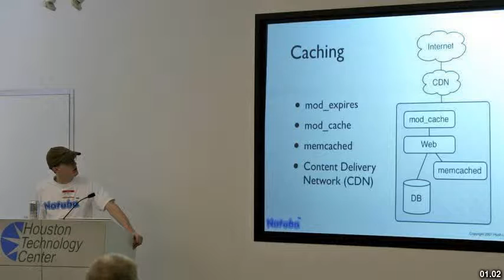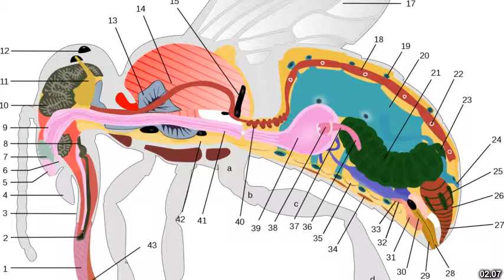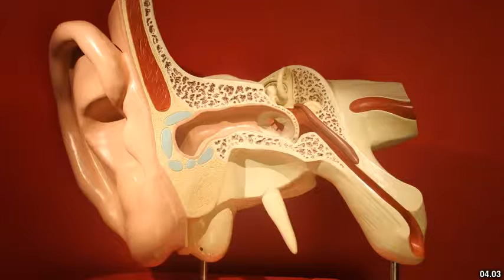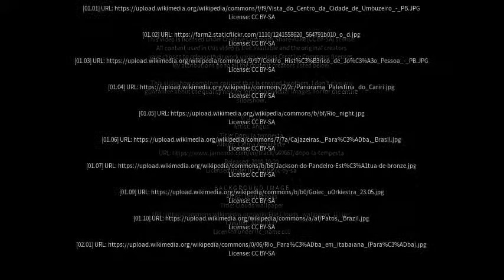Best places to visit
Best places to visit - Natuba (Brazil) Best places to visit - Slideshows from all over the world - City trips, nature pictures, etc.